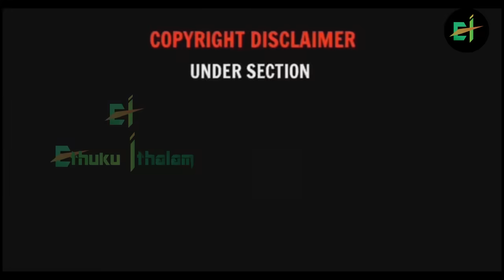HOW TO CHOOSE A LOVER TROLL | NEEYA NAANA TROLL | VIJAY TV | ETHUKU ITHALAM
FOR ADVERTISEMENT